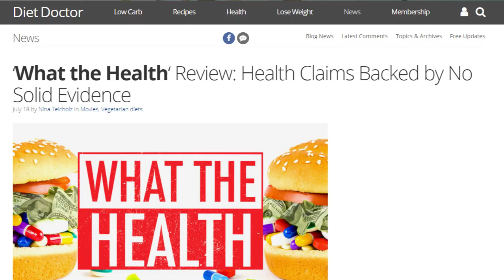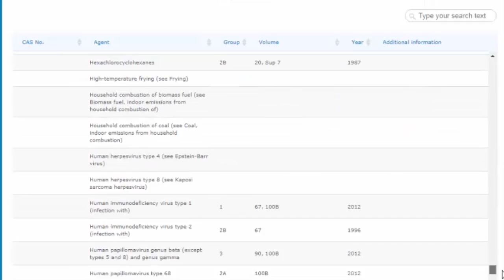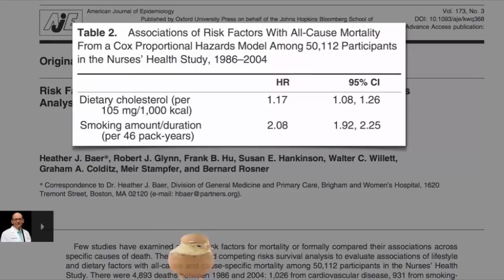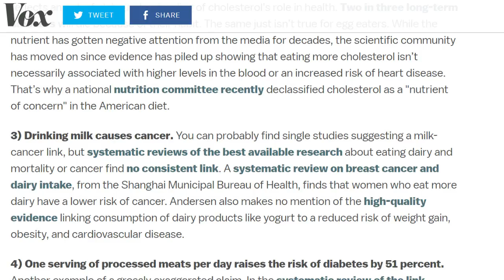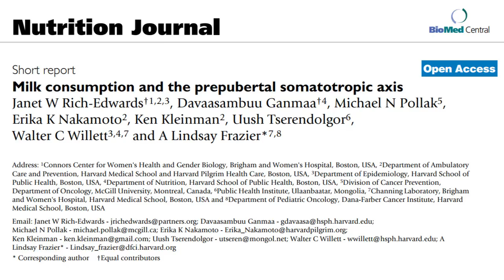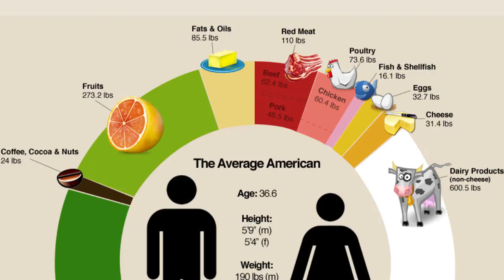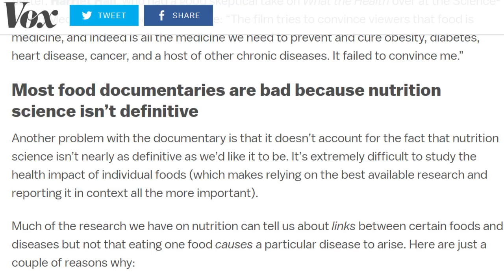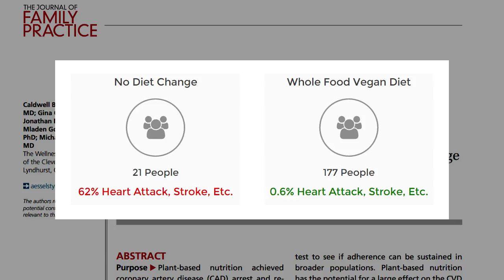'What the Health' Now Debunked by Vox | REBUTTAL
The What the Health Debunking frenzy continues. Finally one that cites a source or two. SO MANY POINTS TO REBUT.

documentary-review-vegan-diet

abstract/69/5/270/1935029/Tolerable-upper-intake-levels-for-trans-fat?

redirectedFrom=fulltext

king.pdf

questions/

n451571

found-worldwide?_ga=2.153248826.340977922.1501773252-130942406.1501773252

served-at-26-l-a-area-restaurants-mislabeled/